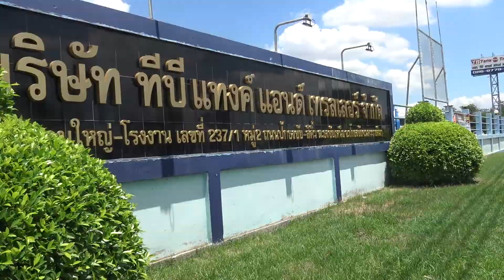หัวลากเข้ารัวๆ ทีบีแทงค์ พร้อมต่อรัวๆ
หัวลากเข้ารัวๆ...
ทีบีแทงค์ ก็พร้อมบริการ ไม่ย่อ ไม่ท้อ งานต่อแทงค์ไม่เคยหยุด
พร้อมปะฉะดะทุกงาน...ทุกปัญหา
☎️  สนใจรายละเอียดติดต่อฝ่ายขายรถบรรทุกน้ำมัน  ☎️
📞 คุณหมู : 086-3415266 และ 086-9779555
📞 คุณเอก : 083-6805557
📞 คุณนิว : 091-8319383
รายละเอียดเพิ่มเติม :
# Youtube : ทีบีแทงค์ รถบรรทุกน้ํามัน รถมิเตอร์ ถังเก็บน้ำมันเชื้อเพลิง👍👍😁😁